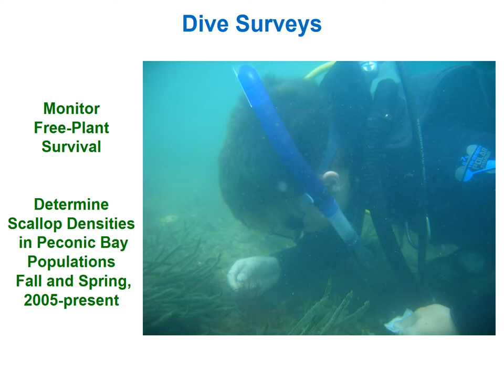Steve Tettelbach LIU-Post, CCE Bay Scallop Restoration Project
Cornell Cooperative Extension of Suffolk County, Bay Scallop Restoration Project.
Stephen Tettelbach - Professor, Dept. of Biology
LIU-Post